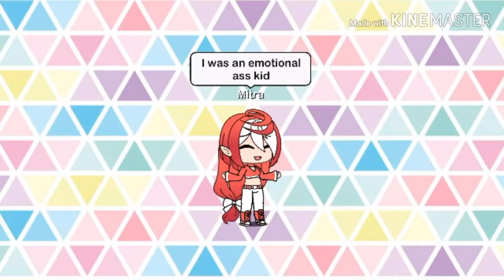First Time Cussing (Kevin Heart)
Maybe some slie errors in here